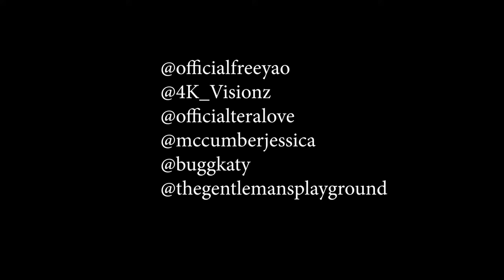FreeYao - Pole Dancing (Official Music Video)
Produced By: FreeYao
Filmed By: 4K Visionz
Audio Mixed and Mastered By: FreeYao